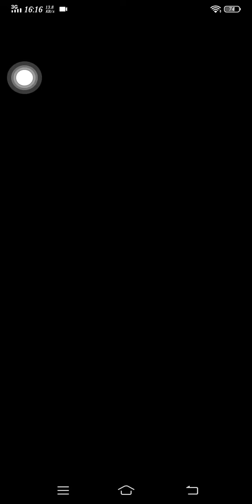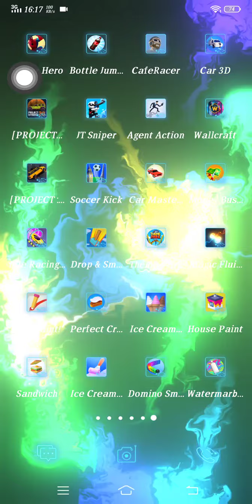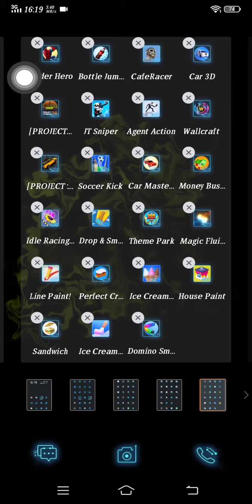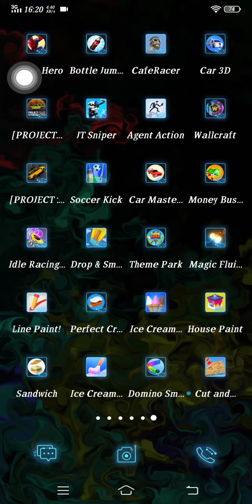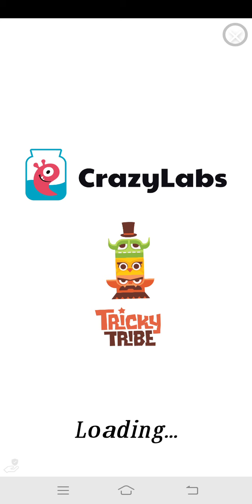House Paint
Hi🙂